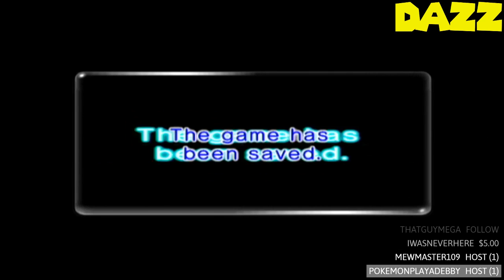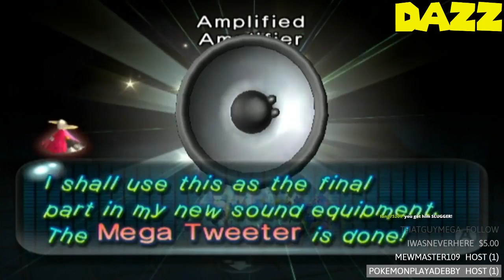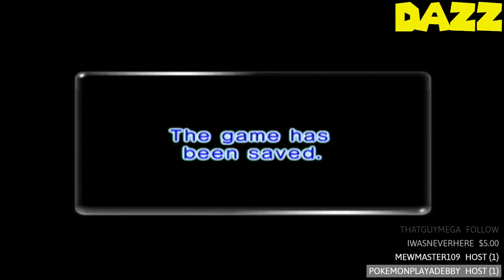Pikmin 2 || SuperChat Challenge || Episode 8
Time for a backwards shower...

TheShepard256
Okay Then
Shibe Loser
Red5Rainbow
The Weevil
Jordan Earls
DazzleKitty
Blazekop12
IStillWasn'tHere